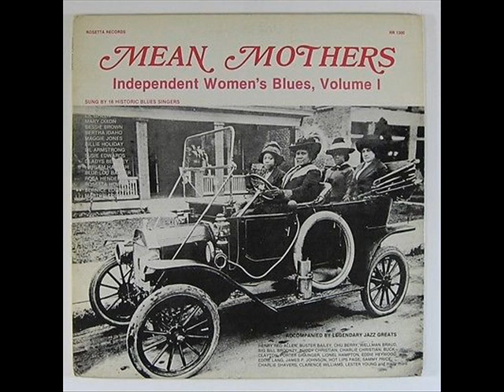Martha Copeland Good Time Mama Blues (1927)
Composed by Johnson

Martha Copeland:Vocals

Bob Fuller:Clarinet

Porter Grainger:Piano

Recorded in New York City, N.Y. Thursday, October 13, 1927

Originally issued on the 1927 single (Columbia 14262-D) (78 RPM)

This recording taken from the 1980 album "Mean Mothers:Independent Women's Blues Vol. 1" (Rosetta RR-1300) (LP)